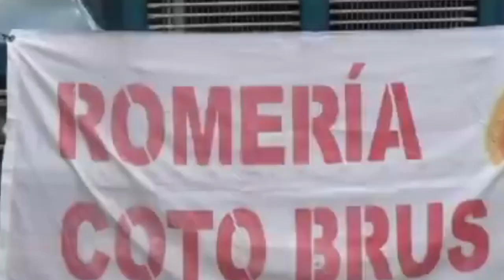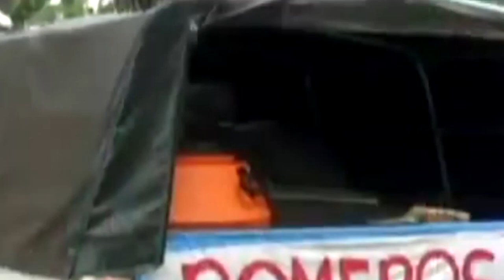Romeros de Coto Brus ya se preparan para recorrer 269 Km hasta la Negrita